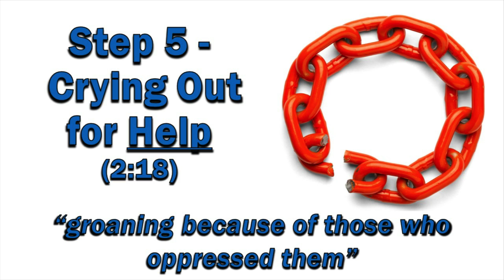Break the Cycle - July 22, 2018 AM